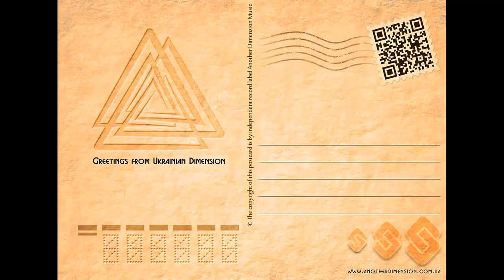Shiva3 - Wood Tales Drums (Another Dimension Music)